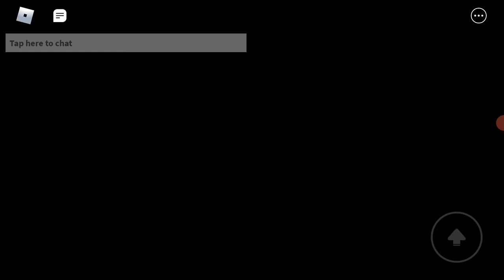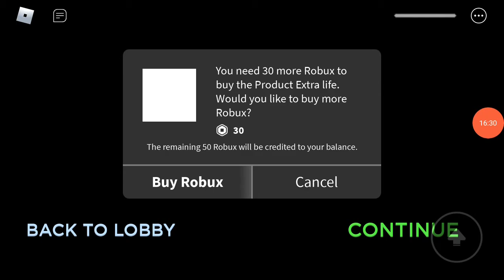Airplane ma monster in robolox gameplay (#2)